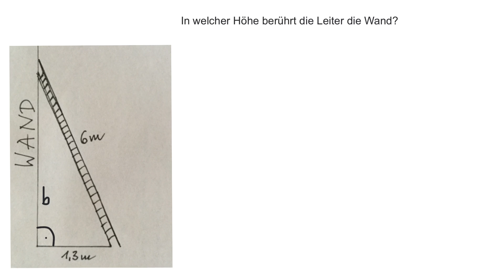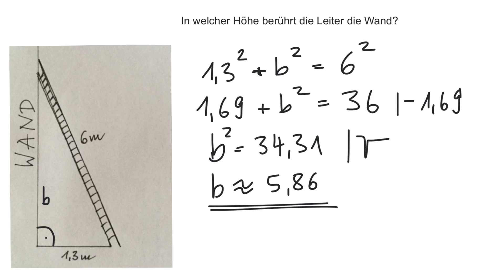Pythagoras: In welcher Höhe berührt die Leiter die Wand?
In diesem Video rechne ich eine leichte Aufgabe zum Satz des Pythagoras vor. In welcher Höhe berührt die Leiter die Wand?